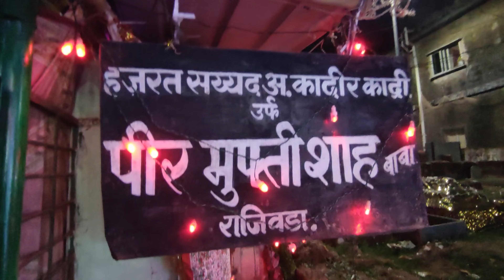Rajiwada Urs 2024 | Peer Mufti Shah Baba (Sayyad A.Kadir Kadri) | Hazrat Sayyad Habibulllah Kadri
Welcome to our video on Rajiwada Urs 2024, honoring Peer Mufti Shah Baba (Sayyad A. Kadir Kadri) and Hazrat Sayyad Habibullah Kadri. In this video, we delve into the significance of the Ratnagiri Urs 2024 and the rich history of Mufti Sayyad Abdul Kadir Kadri, exploring the legacy of Allha ke Wali in Rajiwada.

We will discuss the various rituals and activities that take place during the urs 2024, highlighting the devotion and community spirit surrounding this significant event. The Ratib, a recitation of prayers, plays a vital role in the celebrations, connecting devotees to their faith and heritage.

Join us as we celebrate the spiritual essence of the Rajiwada Urs 2024 and pay homage to these revered figures. Whether you're familiar with the traditions or new to them, this video serves as a heartfelt guide to understanding this important occasion in Ratnagiri.